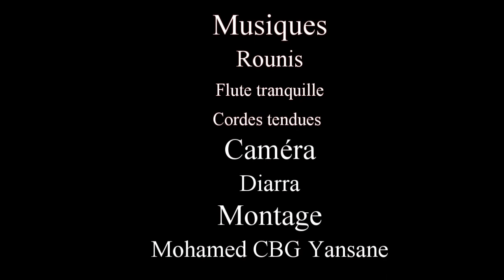LATE 2 VERSION MALINKE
rejoignez la communauté THEATRE MALINKE DE N SIRA CONDE